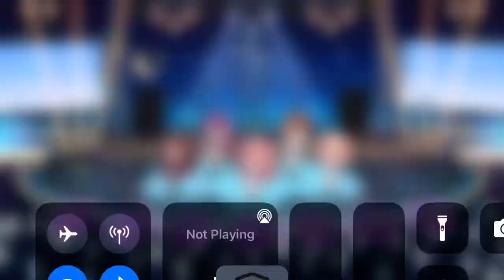Maika Fantasia: Poppin 🌸 Days